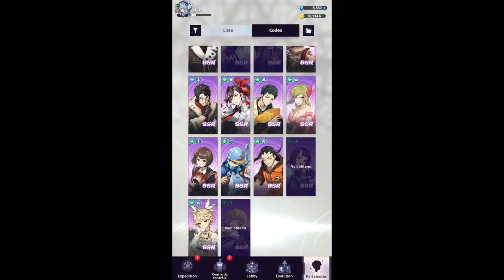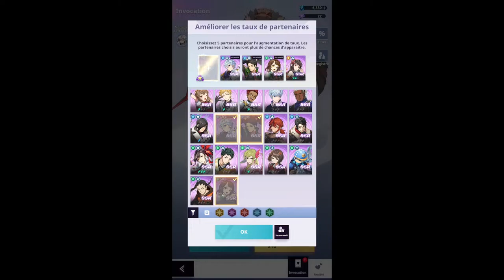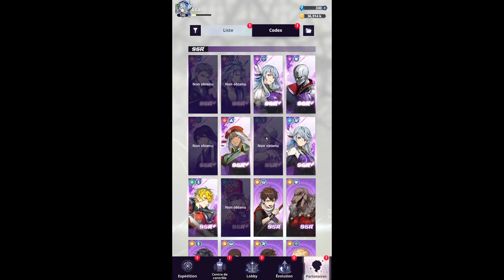J'INVOQUE MA WAIFU SUCRÉ PRÉFÉRÉE ( Rachel ) ! Invocations Seven Knights | Tower of God: New World